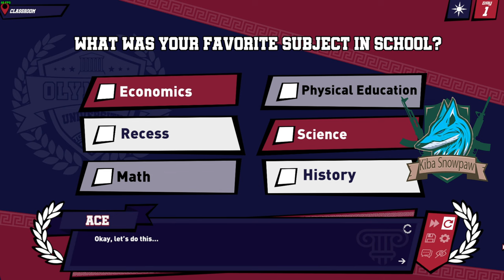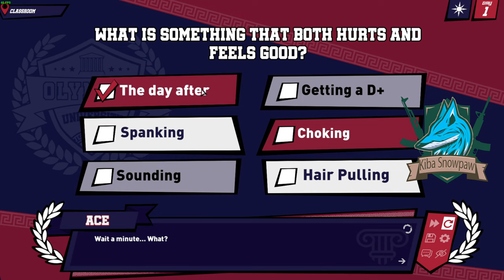Part I: Demo | Unmasking Passion 🐺: Jock Studio Deep Dive | Olympus U's Spiciest Secret!🏳️‍🌈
Greetings, noble warriors of the icy expanse! It's your favorite frosty Ice Wolf, Kiba Snowpaw 🐺❄️, wielding the power of icy magic and harnessing 36+ years of gaming wisdom. I've journeyed through many a gaming realm, but today, I bring you a tale of love, passion, and sporty drama, straight from the heart of Olympus University! I'm stoked to have supported this game's birth on Kickstarter, and you won't believe what's in store! 🏳️‍🌈🎮

Jock Studio by BLits Games sweeps you off into a whirlwind romance with a dash of risqué excitement. Ace Anderson's life is turned upside down as he dives deep into the secret underbelly of an all-boys campus, stumbling upon the hottest club Olympus U has ever kept hidden – Jock Studio! 📽️💋

💖 Encounter a vivid cast of characters 🌟: From mysterious seniors to the hottest jocks on the campus, each with tales that'll tug at your heartstrings. With over six potential spicy partners, who will Ace, and by extension you, choose to explore more 'intimately'?

🔍 The demo... Oh, fellow icy adventurers, the demo is frost-melting! It promises a taste of what's to come, showcasing meticulously hand-drawn art 🎨, sultry scenes, and captivating voice-overs 🎙️ that left even my ice-cold paws feeling the heat.

✨ Dive into a world of choices, where your directorial decisions can change the very fabric of Ace's fate. Every interaction, every location, and every saucy cutscene have been carefully crafted, not only to tease but to immerse players into the captivating world of Jock Studio.

🌐 Exploring Olympus University is a treat! The beautifully detailed background art and the interactive campus map ensure that your journey is both visually delightful and packed with mystery. But heed my warning – choices matter! From an affection system that can unlock secret endings to a stamina system that can change the course of events, this game ensures every decision has weight.

🎼 The soundtrack? Icy chills, warriors! With over 50 original tracks, each echoing the very soul of the characters and the setting, it's a musical journey I can't wait for everyone to embark upon!

Warriors, if the allure of sporty drama, secret clubs, and hidden passions sets your heart racing, join me, Kiba Snowpaw, as we support, play, and unravel the mysteries of Jock Studio! It promises a unique gaming experience, one that combines passionate yaoi tales with high-stakes drama in a college setting, an adventure you don't want to miss! ❄️🔥

🔗 Support on Kickstarter 💰 | KibaSnowpawReviews | JockStudioDeepDive | BLitsGames | OlympusUniversityTales 🏛️🏳️‍🌈

Until our next frosty adventure, stay cool and game on! 🐺❄️🎮